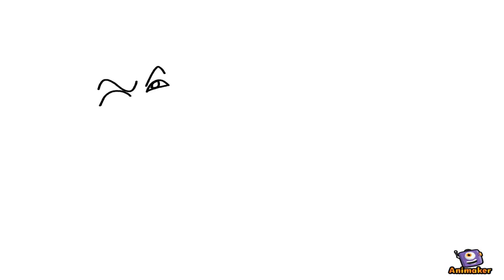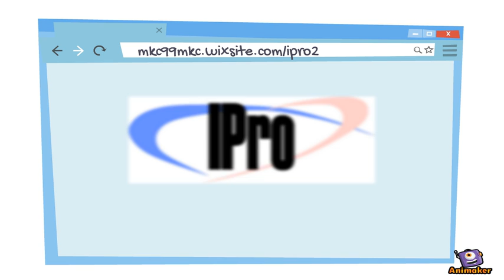ipro 4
Animated Video created using Animaker ipro insurance promote